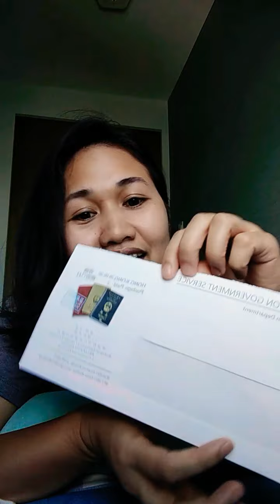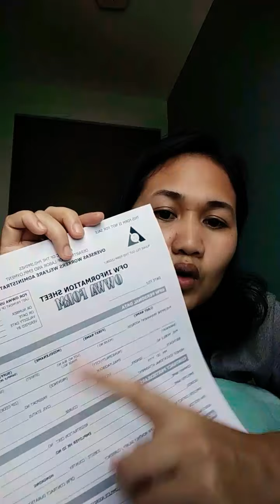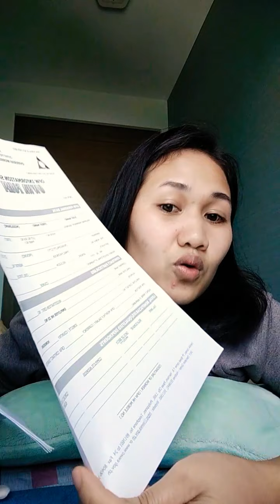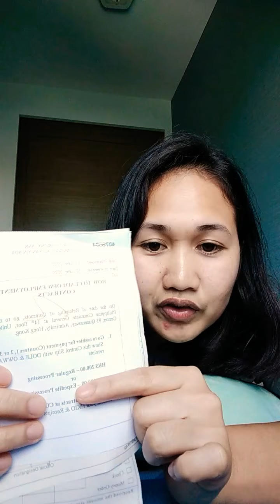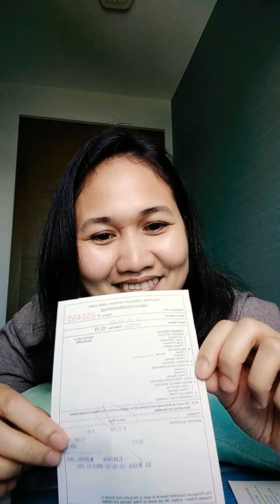Extend Visa & Renew Contract in Hongkong by Drop In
Gusto mu bang malaman pano mag renew at extend latest 2020 in Hongkong